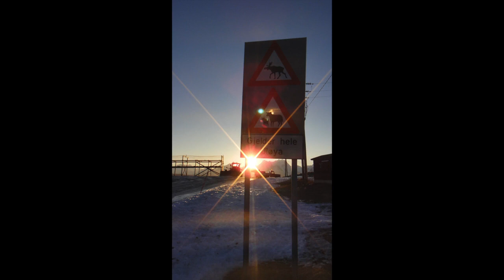Trip Norvege 2014